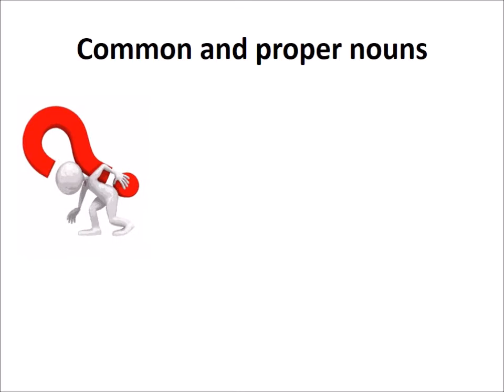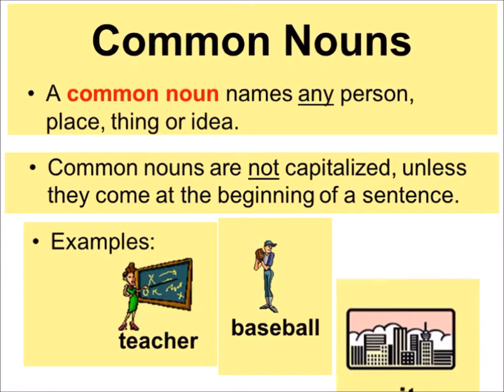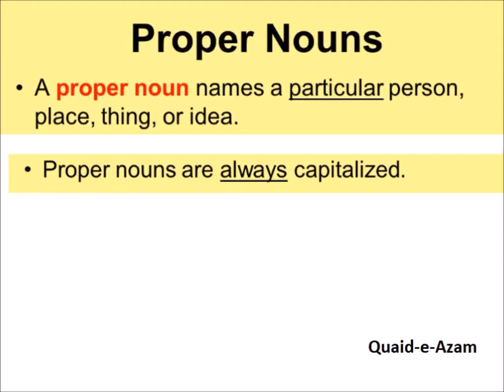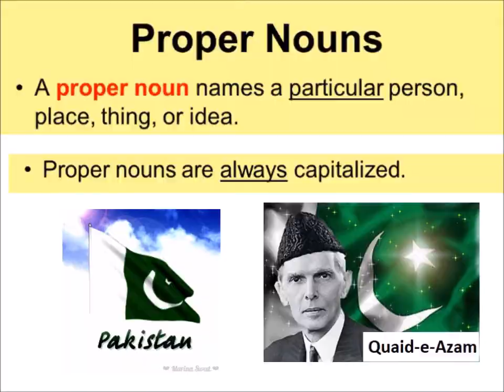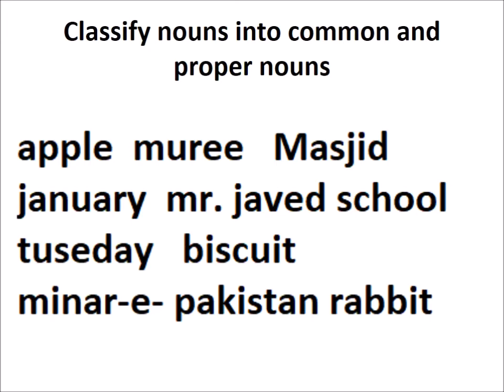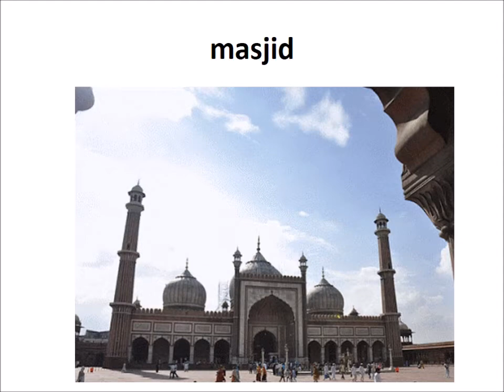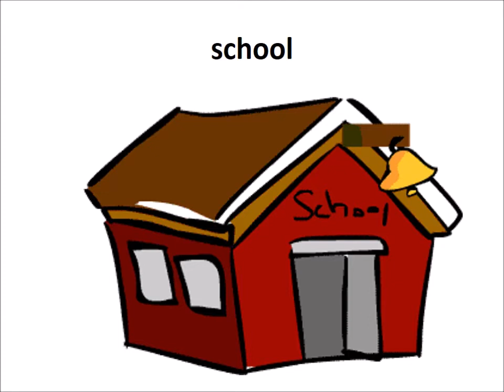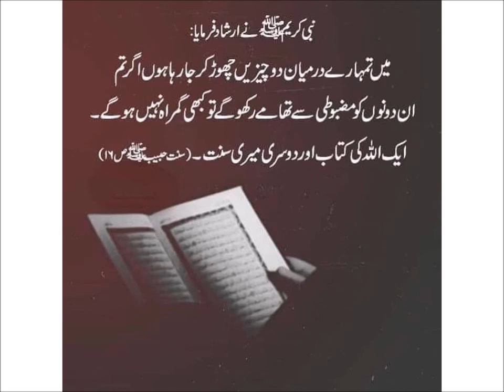Hazrat Muhammad Kindness/Common and Proper Nouns/English in Urdu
Learn English class 4, Comprehension chapter 1, 4 Common and Proper Nouns